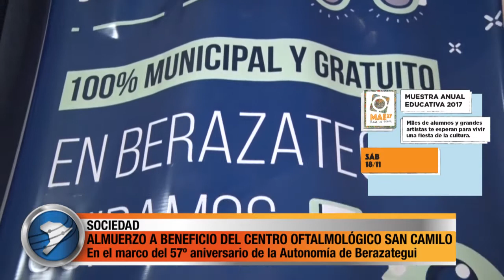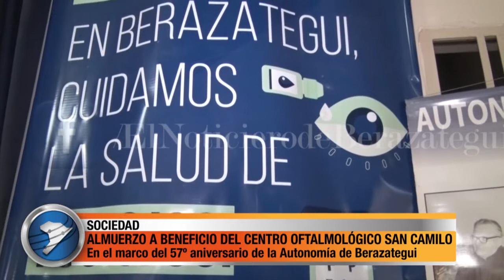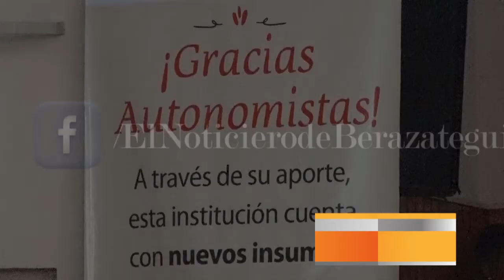ALMUERZO A BENEFICIO DEL CENTRO OFALMOLÓGICO SAN CAMILO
Continuando con la tradición iniciada por el autonomista Rubén Márquez, el histórico Victorio Bruni encabezó la organización de un almuerzo por el 57º Aniversario de la Autonomía  de Berazategui, que tuvo como  objetivo recaudar fondos para el Centro Oftalmológico Municipal San Camilo.